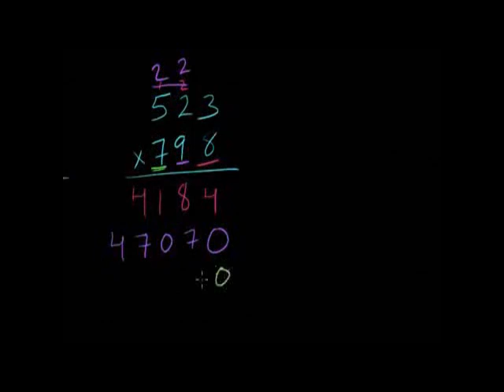Multiplication 6: Multiple Digit Numbers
Working our way up to multiplying multiple-digit numbers with each other